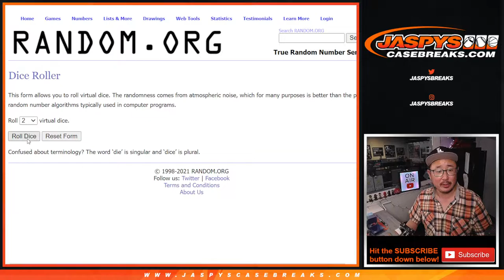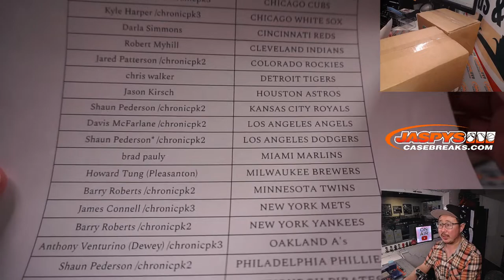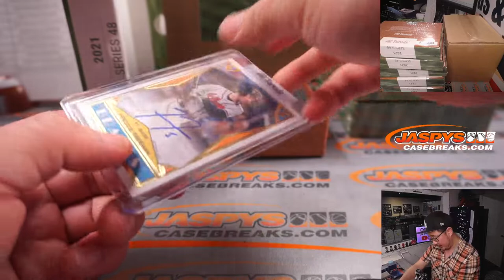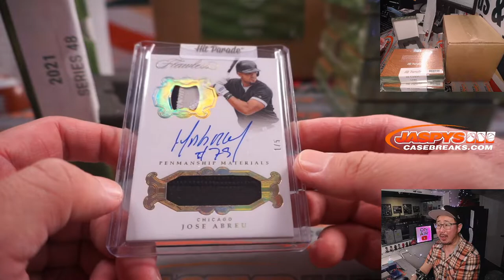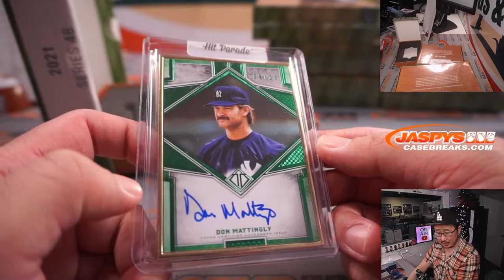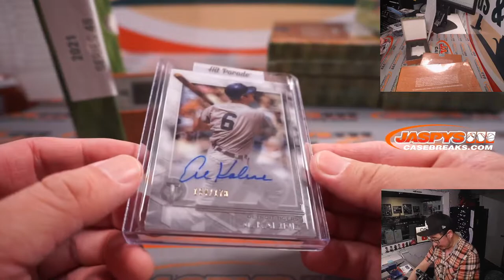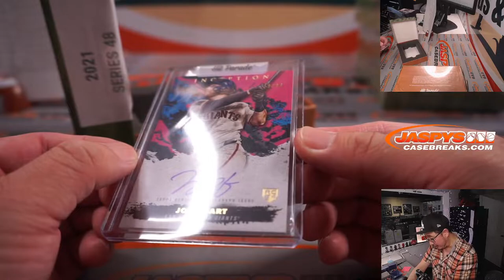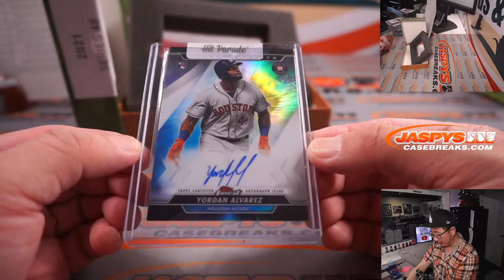M, 12.20.21 // 2021 HIT PARADE BASEBALL LIMITED EDITION - SERIES 48 - DUAL CASE BREAK #2 RT